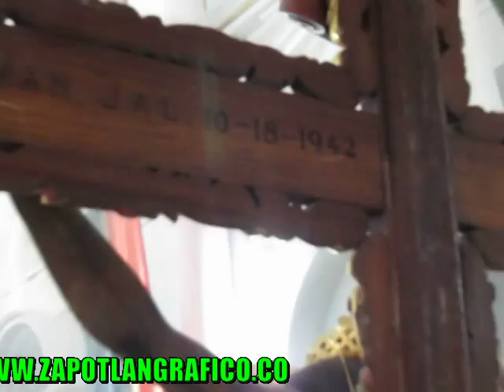bajan Imagen del Señor del Perdón en Tuxpan, Jal 2014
video tomado por: José Ramón Rodríguez Barragán
INGRESA en esta página y DESCARGA FOTOGRAFÍAS relacionadas.
SIGUENOS TAMBIÉN en. FACEBOOK